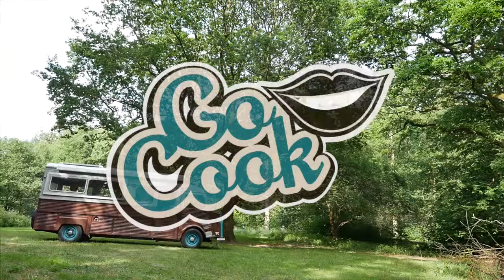Pimp din Gulerodssuppe